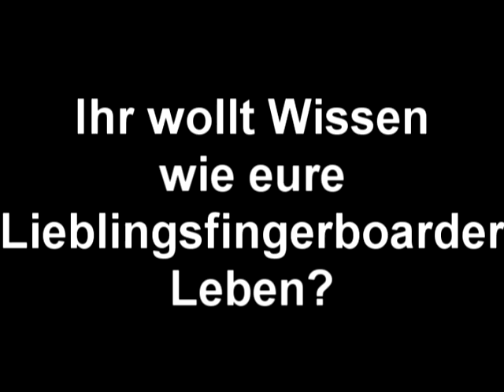Wer wohnt hier? - Trailer